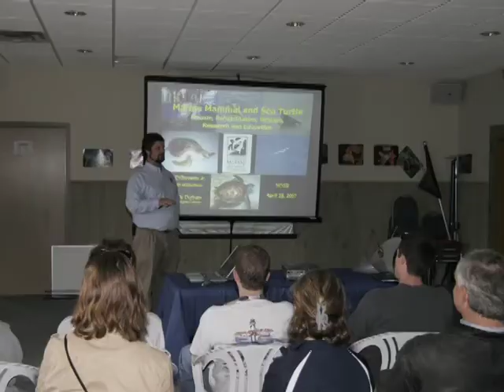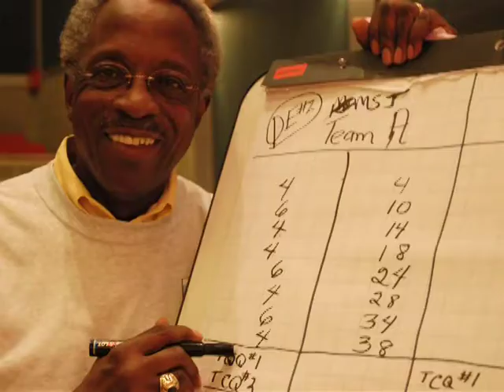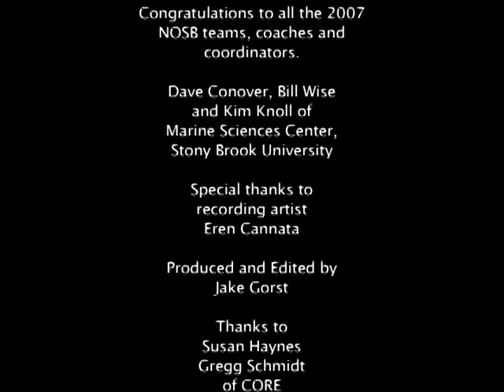National Ocean Science Bowl 2007 Finals (February 2015)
Most high school students do not have the opportunity to study ocean science as part of their formal coursework, which makes the National Ocean Science Bowl one of the only ways students gain exposure to this field.

Many past NOSB participants, like those from the 2007 finals (as shown in this video, which was filmed during the event held at Stony Brook University) have moved on to pursue college degrees and careers in ocean science, helping to solve the growing environmental, economic and security issues facing our ocean and planet. In 2015, approximately 2,000 students from over 300 high schools will participate.

The annual theme of the 2015 National Ocean Sciences Bowl and its local competitions is the science of oil in the ocean, a timely and relevant topic given that 2015 marks the five year anniversary of the Deepwater Horizon incident in the Gulf of Mexico. Since then, there have been many advances in our understanding about both natural and introduced sources of oil and their impact on the marine and coastal environment.  This theme aims to impart that knowledge to students.

The winning team of New York's Bay Scallop Bowl, which will be held at Stony Brook University on Saturday, February 7, 2015 from 8am to 6pm, will compete against 22 other regional champions in the 18th Annual National Ocean Sciences Bowl hosted by the University of Southern Mississippi’s Gulf Coast Research Lab on April 23-26, 2015 in Ocean Springs, Mississippi.

And New York Sea Grant has more on its education efforts (see "In The News" section) as well as